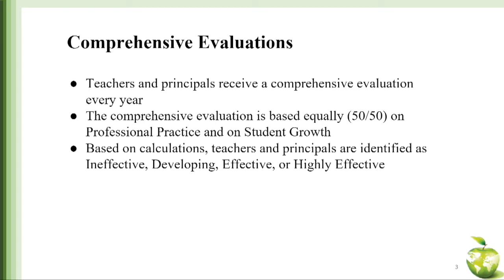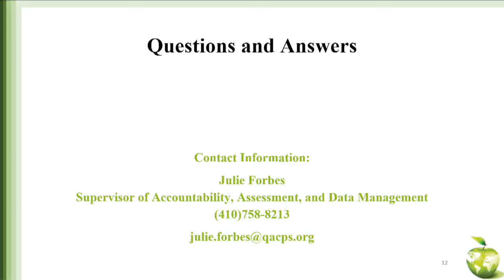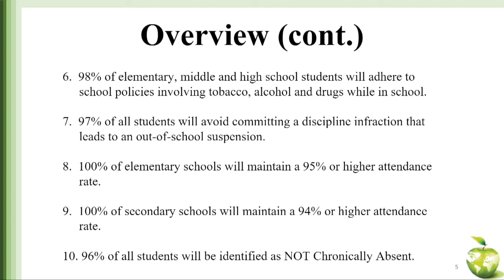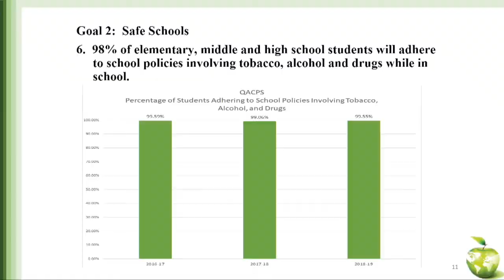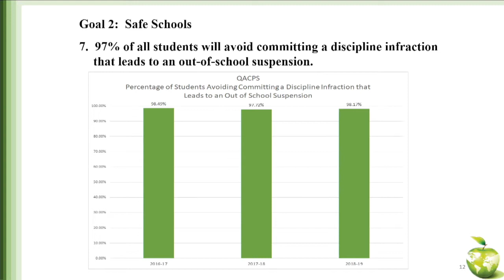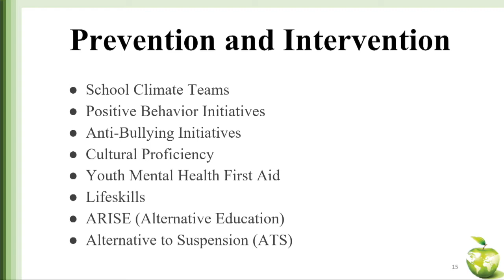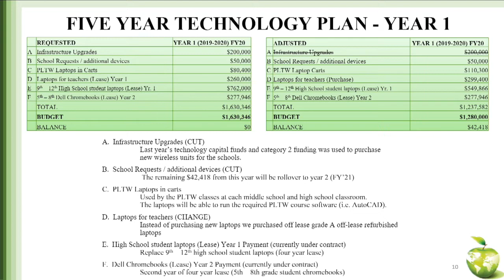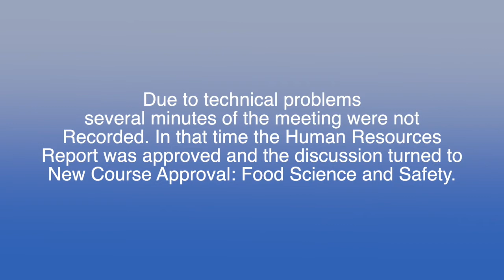Queen Anne's County Public Schools BOE Mtg 12 4 2019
QACPS BOE Meeting for Dec. 4th, 2019.
The Board selects leadership for the coming year - Tammy Harper is Board President, Dick Smith is Vice President. It's announced that Sharyn Harlow has resigned. There are 4 recognitions and several presentations made.